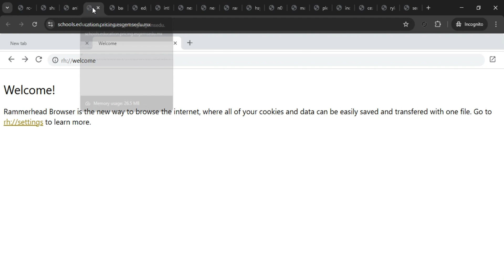18 Fresh Rammerhead Browser Links 2025 | Rammerhead web Proxy Links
18 Fresh Rammerhead Browser Links 2025 | Rammerhead web Proxy Links
Discover 18 fresh Rammerhead browser links for 2025, offering smooth, lightweight, and fast browsing. These proxies are reliable and perfect for Chromebook users looking for efficient web access.